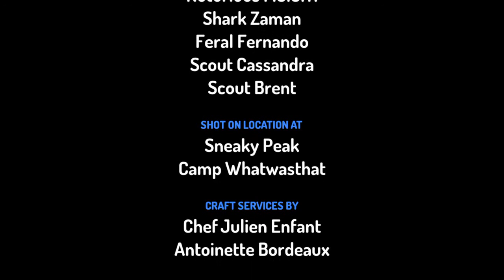Shark Zaman Vs a Werewolf!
Comedy animation where the hero does battle against a werewolf who's attacking some kids at crystal lake.

Will he be able to save them? Watch this and find out!